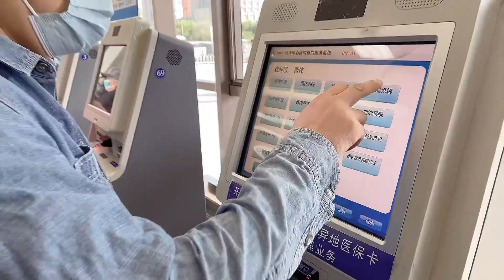老公年纪轻轻就手抖，媳妇怕他身体出了问题，带他去大医院做检查